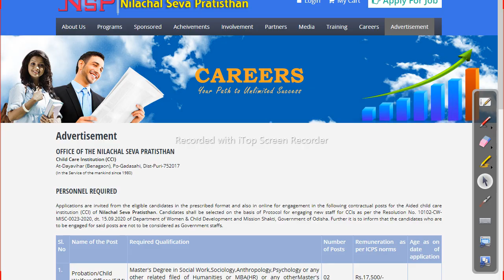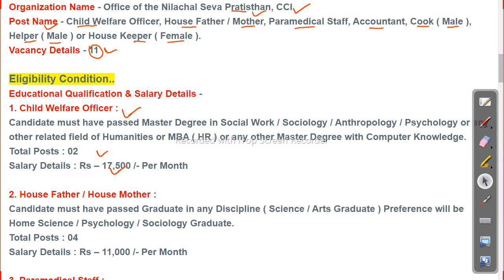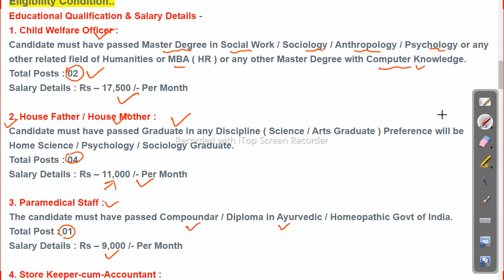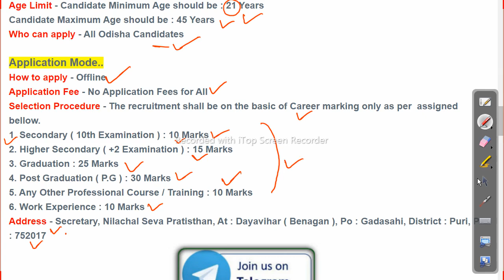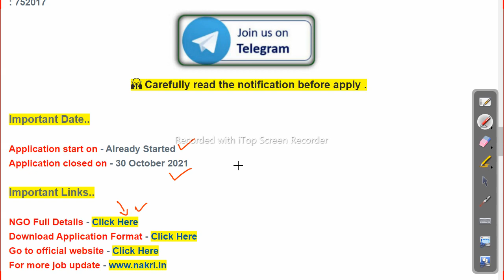8th Pass Job | NGO Vacancy 2021 | Private Job In Odissha 2021 | Latest Job in odisha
8th Pass Job | NGO Vacancy 2021 | Private Job In Odissha 2021 | Latest Job in odisha

-~-~~-~~~-~~-~- Follow us on other platforms for more updates and useful content:

odishajobreporter,
fmmanoj,
odisha job reporter,
odisha job,
odisha job info,
ics tips,
odia space,
fm manoj,
laxmidhar sir,
govt jobs,